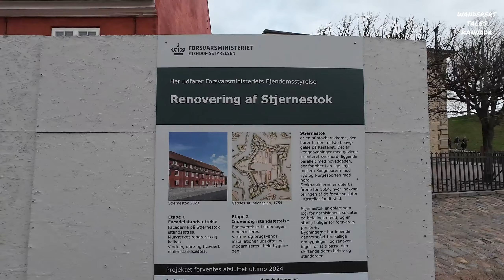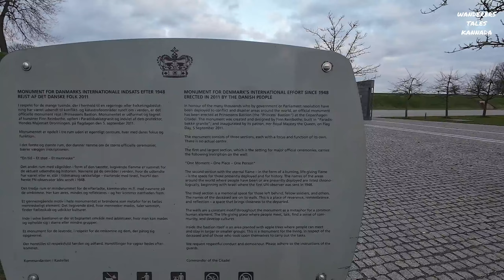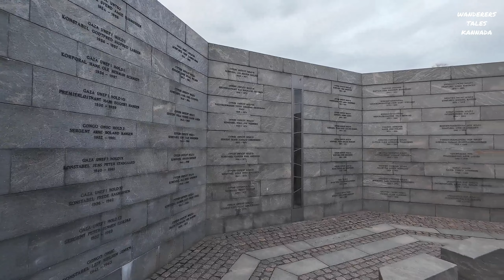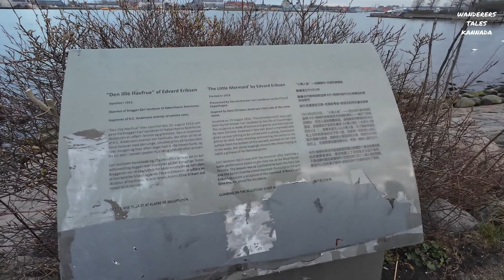Kastellet and the Little Mermaid Statue | Fortresses to Fairy Tales, Copenhagen's Must-See Sights